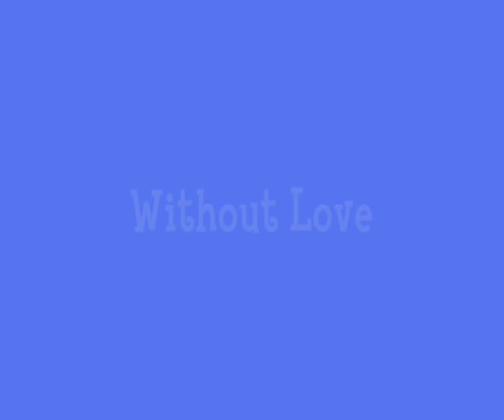Without Love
Theme: Canon Couples

Song: "Without Love" from Hairspray
Hosted, Intro and Rendered by: UraustinFresh
Uploaded by: DPSG1
Participants:
laurenmcquilty - Phoebus/Esmeralda
heidi3 - Phillip/Aurora
UraustinFresh - Peter/Jane
Kaila301 - Naveen/Tiana
piratearicat - Garrett/Kayley
lutearosa - Aladdin/Jasmine